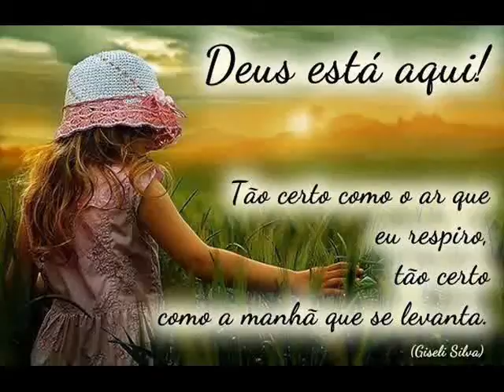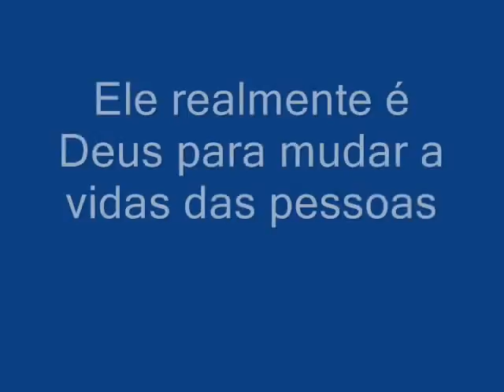Paulo e Renato - Um novo viver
A revelação do sertanejo gospel